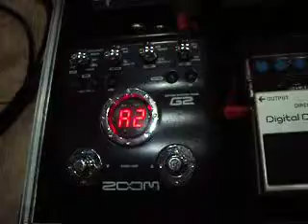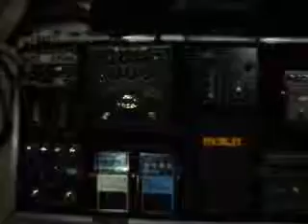Geracao ardente G.A making of(Gravação de guitarras 12)